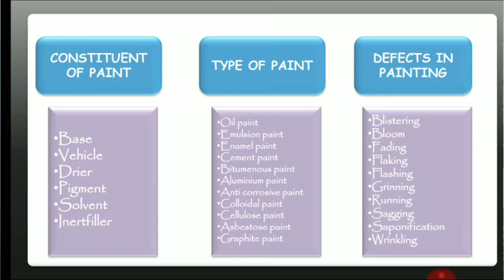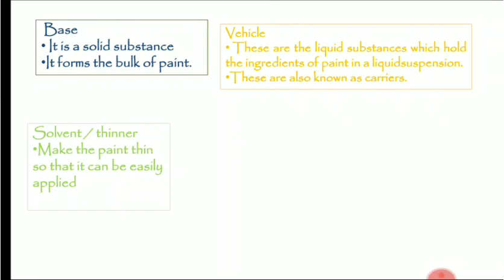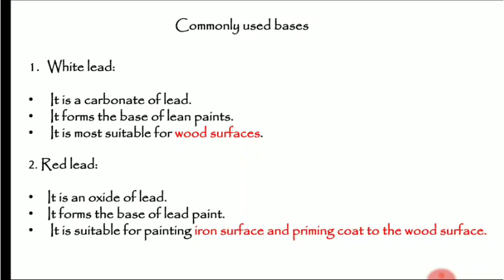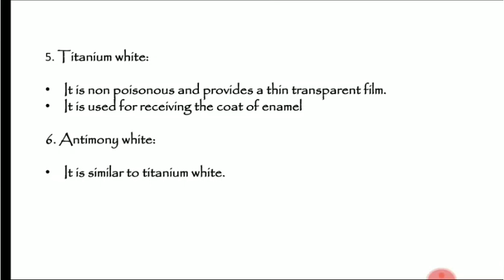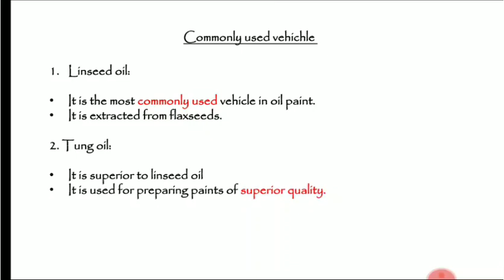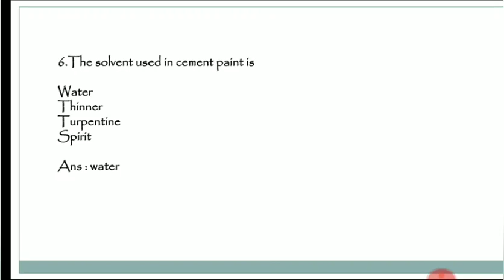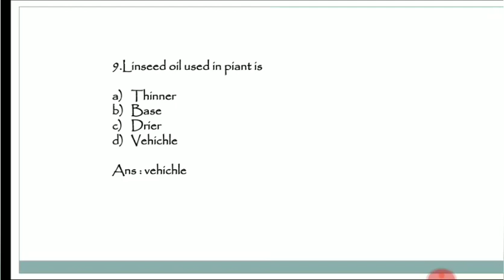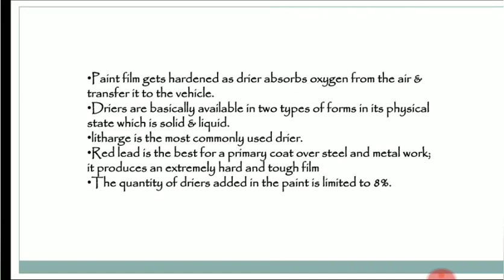PAINT CLASS 1:building materials||kerala psc||kwa||overseer||asst engineer||civil engg||malayalam